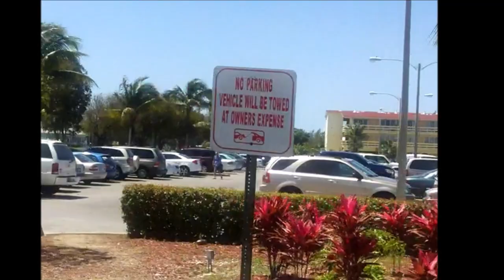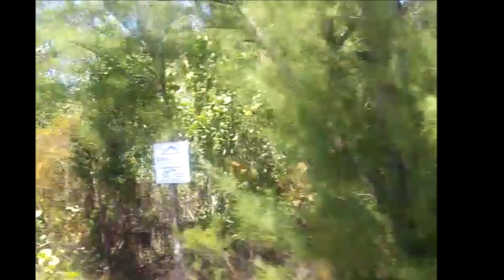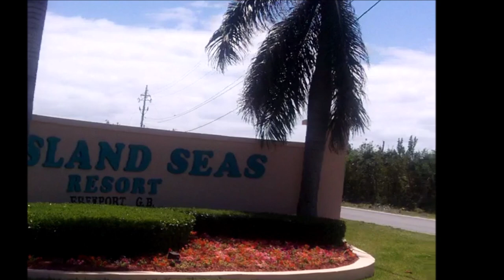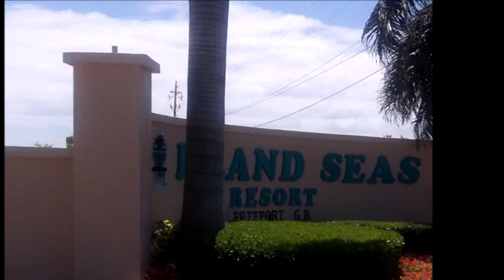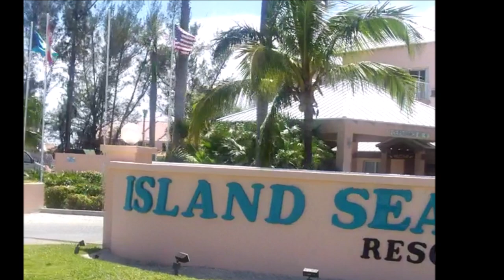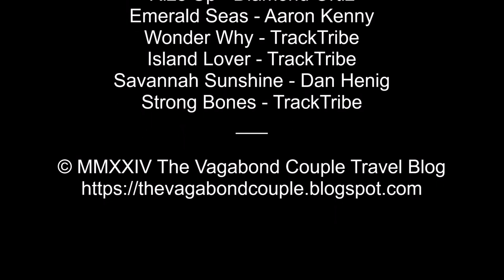Magical Dundee Bay of Grand Bahama Island, the Bahamas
of our exploration of Grand Bahama island, Dundee Bay and the Dundee Bay Channel, azure waters and the coral reefs.

Nestled amidst the azure waters of the Caribbean Sea, Grand Bahama Island stands as a quintessential tropical paradise, captivating visitors with its unparalleled beauty and enchanting charm. With its powdery white sands, fringed by swaying palms and kissed by the warm Caribbean sun, the island beckons travelers to indulge in the ultimate beach getaway. Beyond its stunning coastline, Grand Bahama Island boasts a rich tapestry of natural wonders, from lush mangrove forests and vibrant coral reefs to serene inland waterways teeming with exotic wildlife. Whether exploring underwater marvels through snorkeling and diving adventures, embarking on thrilling eco-tours, or simply unwinding in the island's laid-back atmosphere, Grand Bahama Island offers an idyllic escape where every moment is infused with the magic of the Caribbean.